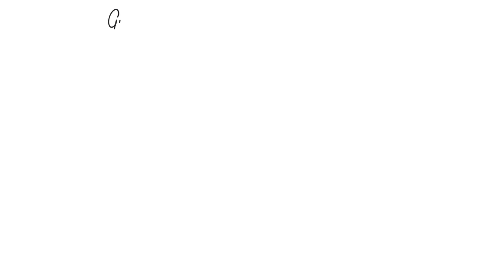A block of mass 100 gm slides on a rough horizontal surface. If the speed of the block decreases fr…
A block of mass 100 gm slides on a rough horizontal surface. If the speed of the block decreases from 10 m/s to 5 m/s, the thermal energy developed in the process is (a) 3.75 J (b) 37.5 J (c) 0.375 J (d) 0.75 J